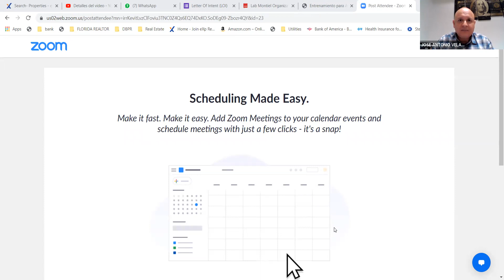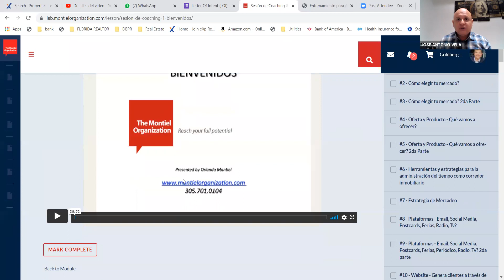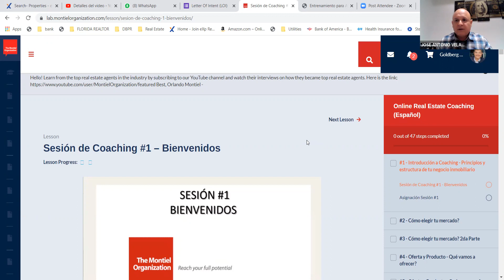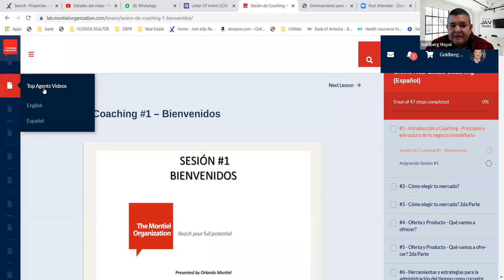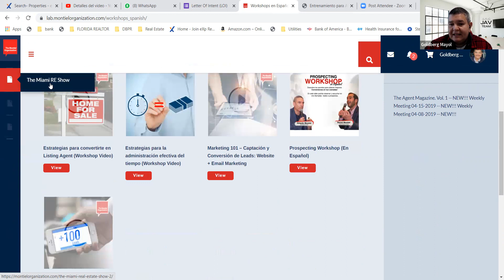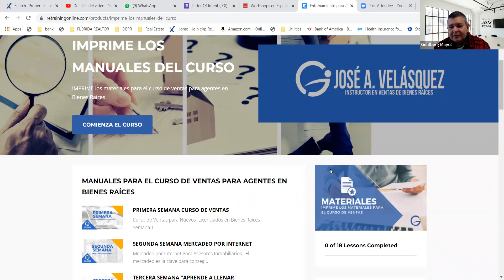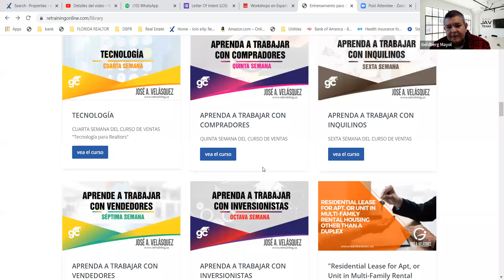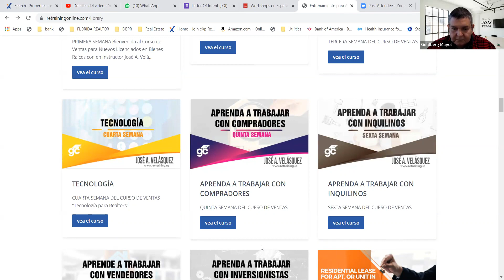Recorrido por nuestras plataformas educativas JAV TEAM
Descubre nuestras herramientas de alto impacto educativo para potenciar tu desarrollo profesional